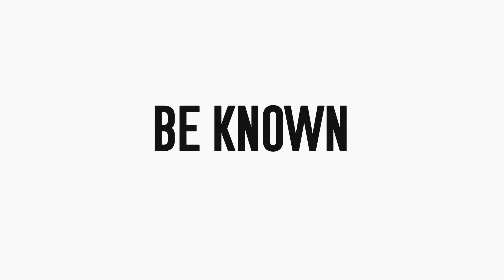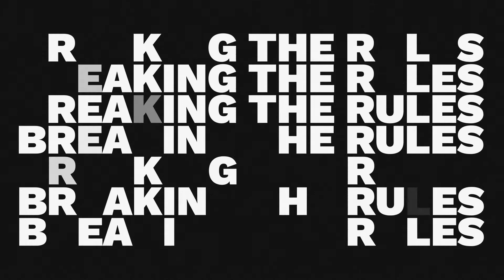How to Structure a Podcast Interview | Live Interview Secrets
How to Structure a Podcast Interview

The best interviews show the art of story telling and you can harness that ability for yourself.  Today we're talking all about how to structure your podcast or liveshow interview for maximum impact.

Coach Molle

0:00 Intro & Overview
1:11 Establishing Common Knowledge
2:34 Question of the Day
2:47 Set the Scene, The Meat, & The Close
4:54 Calls to Action Create Social Proof

How to Record a Podcast Interview Remotely

Get your copy of the interview checklist